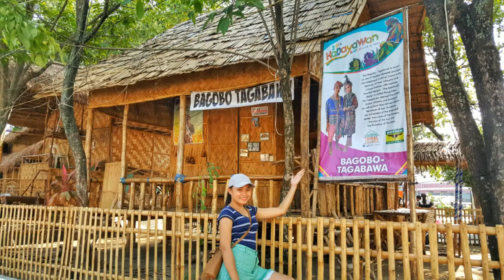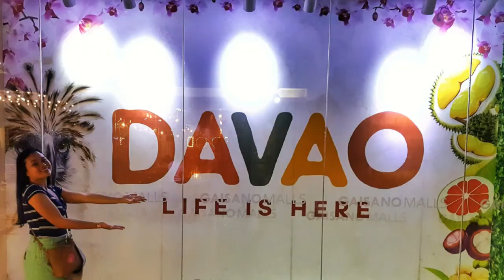Kadayawan Tribal Village - Magsaysay Park, Davao City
Kadayawan Tribal Village in Magsaysay Park

Visit Magsaysay Park in Davao City and see the different bahay kubo of the different tribes (Lumad and Moro) in Tribal Village.
- Bagobo-Tagabawa
- Matigsalug
- Ata
- Obu-Manuvu
- Bagobo-Klata
- Sama
- Iranun
- Maguindanaon
- Taosug
- Maranao
- Kagan

Magsaysay Park is located  in Poblacion District, the coastal area of the city fronting Davao Gulf and Samal Island (Island Garden City of Samal, or sometimes called IGaCOS). Also, its at the edge of Chinatown, fronting the Unity Arch in the ends of Magsaysay Avenue, Quezon Boulevard and Leon Garcia St., just beside the Sta. Ana Port.

This park is a well known landmark of the city, built in honor of the 7th President of the Philippines who died  in plane crush in Mt. Manunggal on-board the presidential plane Mt. Pinatubo.

Go South! Visit Davao City!

Davao Life is Here!

W💖W Mindanao! Visit MindaNow!